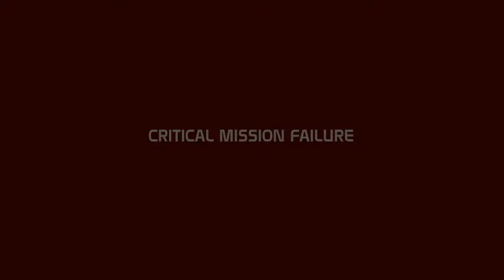Mass Effect Veteran Difficulty - Sentinel Lets Play / Episode 2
Hello everyone, what'sup thanks for tuning in please do leave your feedback in whatever form you deem necessary! :)